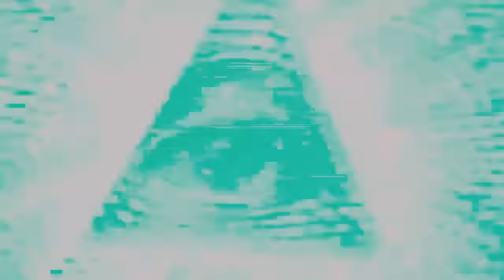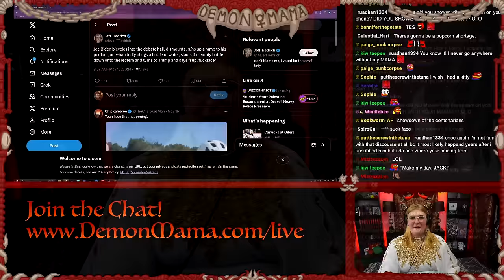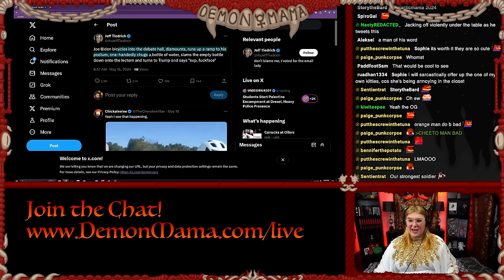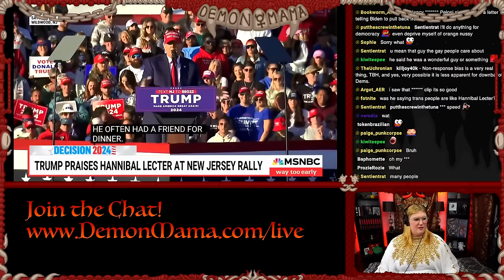JuSt vOte!!!1!! Losing My MIND at the State Of American Politics